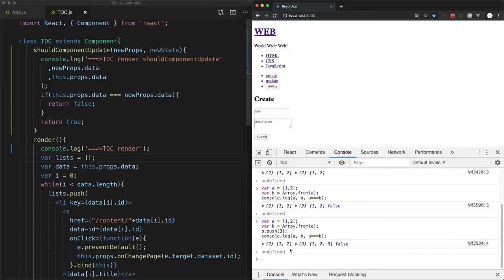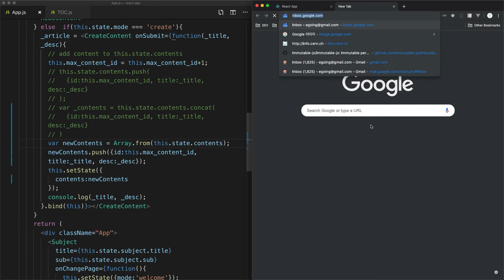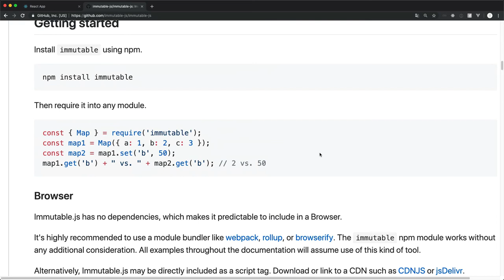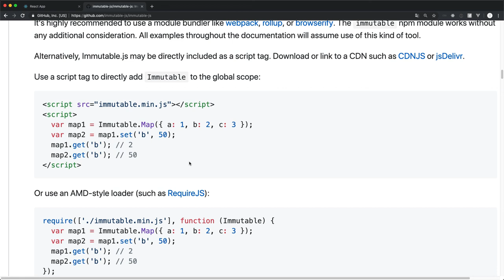React - 19.8. create 구현 : immutable